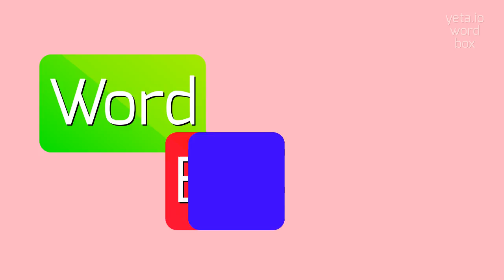How to say "pupoid"! (High Quality Voices)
Watch in this video how to say and pronounce "pupoid"!